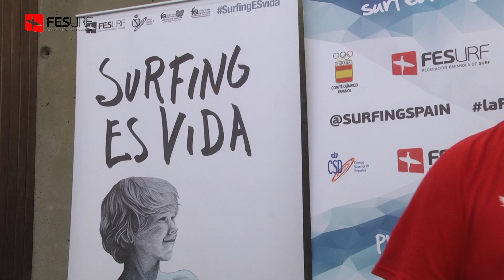ENTREVISTA JOAO ARANHA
PRESIDENTE DE LA FEDERACION PORTUGUESA DE SURF